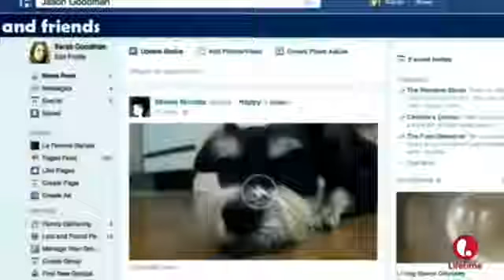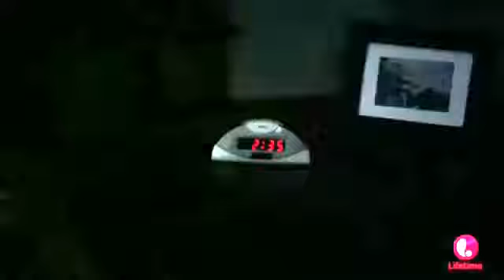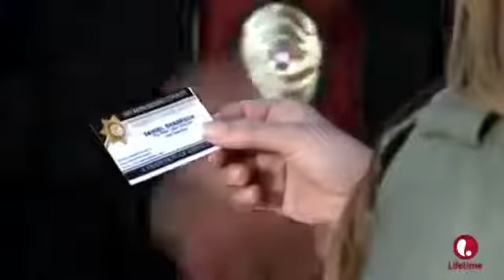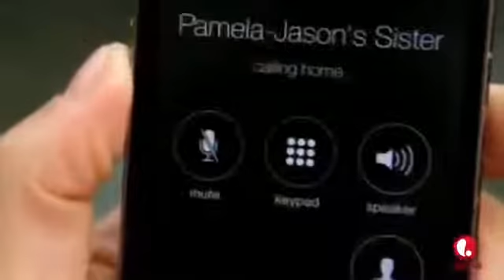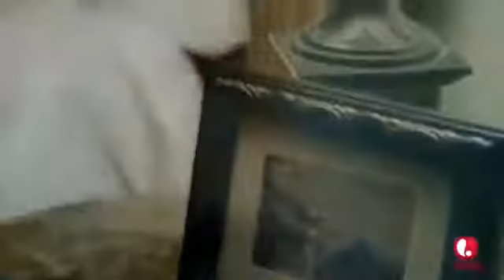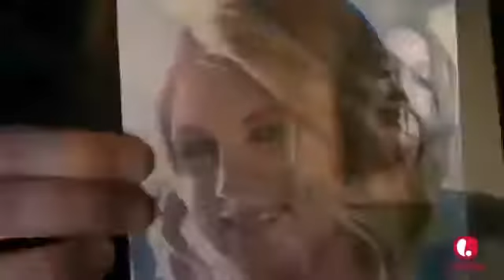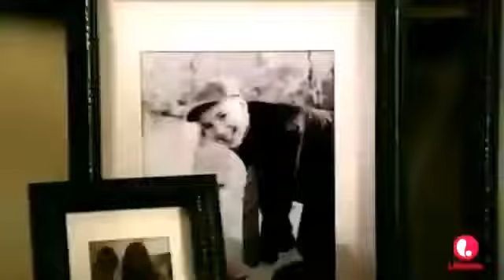Based On a True Story 2017 ❣ His Secret Family ❣ Lifetime Movies 2017